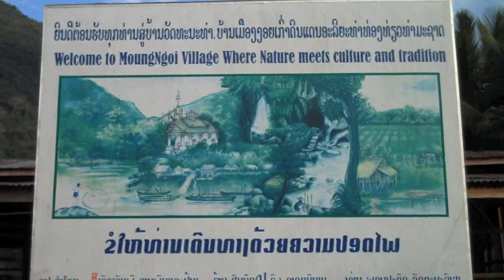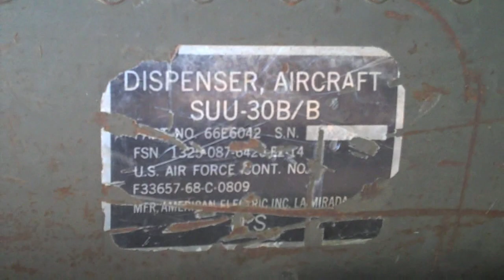Up Nam Ou River to Muong Ngoi Village in Laos 2009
Take a quick river trip up the beautiful Nam Ou River to Muong Ngoi Village in Laos. This was the most bombed area in Laos during the Vietnam War. Looks recovered today. December 25, 2009.